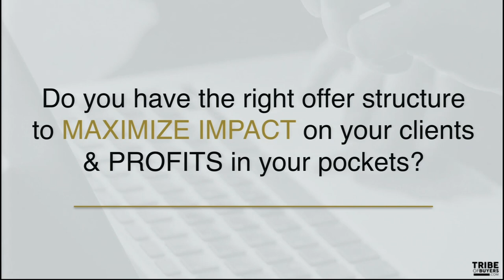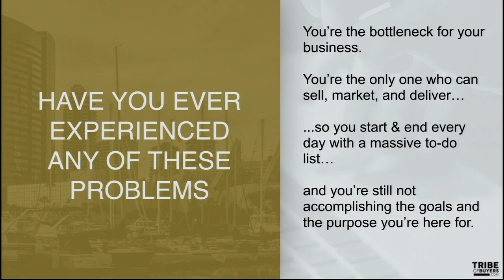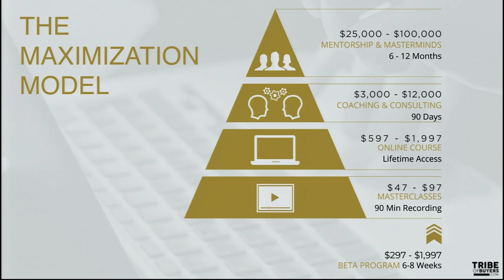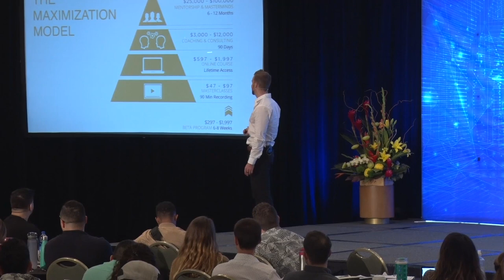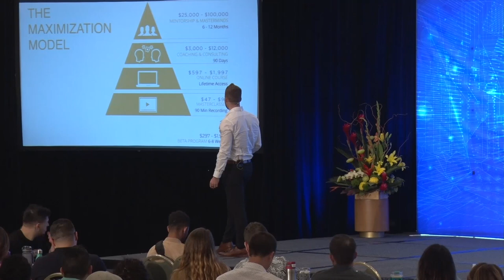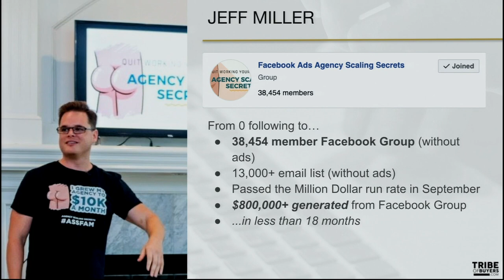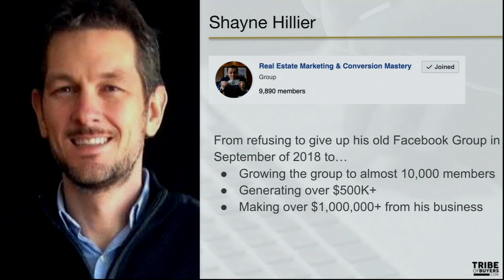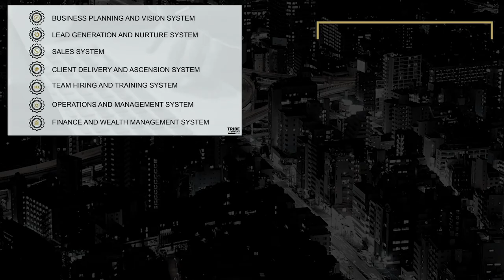The Maximization Model with Andrew Kroeze